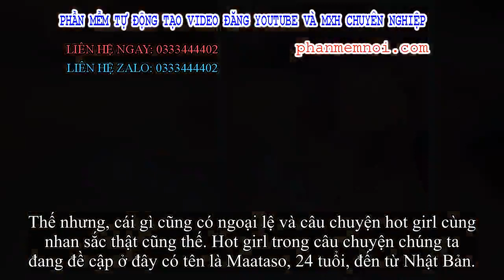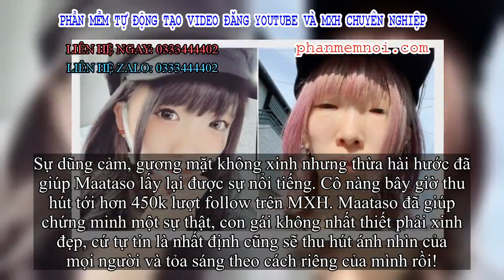✅ Hot girl để lộ bằng chứng 'sống ảo' rành rành nhưng bất ngờ được fan ủng hộ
Đặt Mua  Qua ZALO 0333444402

✅Với những hot girl nổi tiếng trên MXH thì dù xinh đẹp cỡ nào, việc make-up mỗi khi lên hình cũng là thói quen không thể thiếu. Và rõ ràng, chẳng ai muốn để lộ hình ảnh mặt mộc của mình ra ngoài vì biết đâu nó lại gây mất điểm trầm trọng, khiến bạn mất đi một lượng lớn fan.
Thế nhưng, cái gì cũng có ngoại lệ và câu chuyện hot girl cùng nhan sắc thật cũng thế. Hot girl trong câu chuyện chúng ta đang đề cập ở đây có tên là Maataso, 24 tuổi, đến từ Nhật Bản.
Maasato vốn là một hot girl nổi tiếng MXH nhờ hình tượng xinh xắn, dễ thương
Trước đó, cô nàng vốn nổi tiếng với những bức hình vô cùng xinh xắn, dễ thương trên MXH. Làn da trắng, đôi mắt to tròn ngây thơ của Maataso khiến lượng follow của cô nàng cứ thế tăng lên vùn vụt.
Tuy nhiên, không hiểu vì lý do gì, một ngày đẹp trời nọ, Maataso quyết định không... "sống ảo" nữa. Cô nàng tự tin khoe ảnh mặt mộc của mình lên Twitter. Và phản ứng đầu tiên của mọi người khi ấy chính là shock nặng.
Lý do là bởi thiếu đi lớp trang điểm, Maataso thực sự trông như một người hoàn toàn khác. Cô nàng để lộ gương mặt kém xinh với đôi mắt một mí, mũi tẹt, miệng rộng, gương mặt nhợt nhạt không điểm nhấn.
Bạn có tin đây là cùng một người không?
Đây là nàng hot girl đáng yêu mọi người từng biết
Và đây là mặt mộc chẳng hề liên quan của cô nàng
Một số người đã tỏ vẻ thất vọng khi biết gương mặt thật của Maataso vì không ngờ hot girl mình từng theo đuổi trông bình thường hơn cả những cô nàng bình thường khác, nếu không muốn nói là xấu.
Dẫu vậy, Maataso bỏ ngoài tai những bình phẩm tiêu cực này và tiếp túc sống thật. Kết quả là dần dần, cô nàng đã thay đổi được định kiến của mọi người và chuyển sang hình tượng hết sức tự nhiên như hiện tại.
Sự dũng cảm, gương mặt không xinh nhưng thừa hài hước đã giúp Maataso lấy lại được sự nổi tiếng. Cô nàng bây giờ thu hút tới hơn 450k lượt follow trên MXH. Maataso đã giúp chứng minh một sự thật, con gái không nhất thiết phải xinh đẹp, cứ tự tin là nhất định cũng sẽ thu hút ánh nhìn của mọi người và tỏa sáng theo cách riêng của mình rồi!